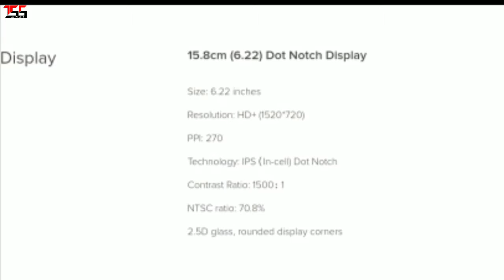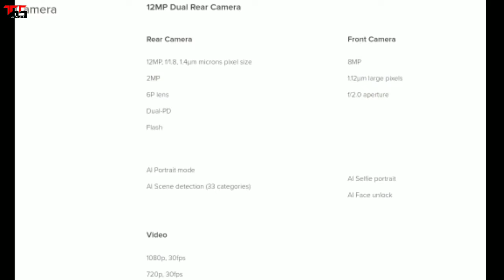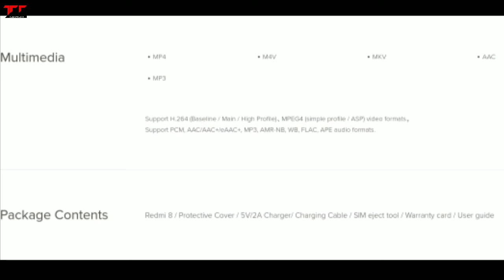Xiomi Redmi 8 Specification in hindi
Welcome To The Software Star Youtube Channel !!

Hi Welcome To In This Video